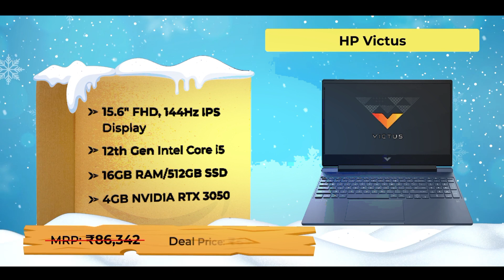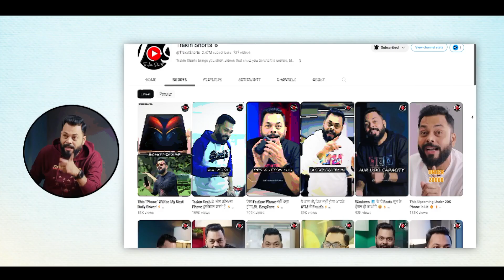Top 7 Best Amazon Prime Day Deals!😮🤑 Surprise Announcement 📢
Hello Doston, Aaj Ke Video Me Humne Aapko Kuch Aise Laptops, Audio Products Deals Bataye Hain Jo Aapke Dher Saare Paise Bachayenge. To Iss Video Bahot Dhyan Se Aur End Dekhna Aur Ha, Apne Doston Aur Family Ke Sath Share Karna Na Bhoole.

Amazon Prime Day is on the 15th and 16th of July.

Highlights
00:00 Introduction
00:39 1st Amazon Prime Days Sale Deal
01:28 2nd Amazon Prime Days Sale Deal
01:58 3rd Amazon Prime Days Sale Deal
03:02 4th Amazon Prime Days Sale Deal
03:45 5th Amazon Prime Days Sale Deal
04:18 6th Amazon Prime Days Sale Deal
04:46 7th Amazon Prime Days Sale Deal